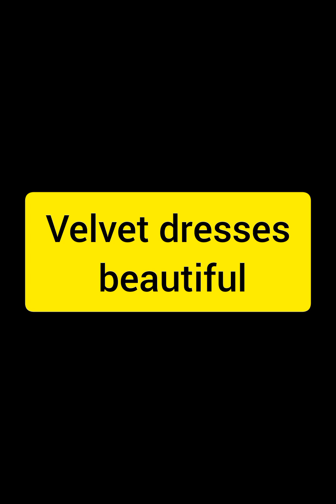Simple velvet dress design 2024 for girls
hey,
       This is "Eva designer house". in this video i showed
Simple velvet dress design 2024 for girls velvet dress
Velvet Embroidered Plain Velvet Latest Velvet Dress Design 2024 Velvet Frock Design Winter Velvet Dresses velvet embroidered,plain dress velvet,latest velvet dress design 2023,velvet frock design,, ...
velvet frock design ,
 # velvet dress design 2024   ,
velvet dress ,
velvet dress design for girls ,
velvet dress design ideas ,